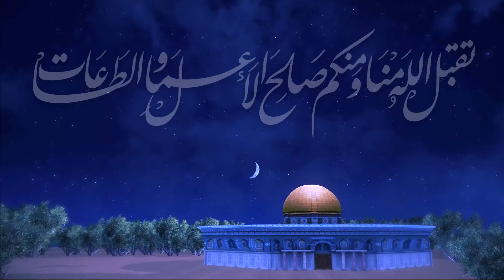Ramadan Kareem from The Kanoo Group!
The Holy Month of Ramadan is here, providing Muslims all over the world a chance to strengthen further their faith through an observance of fasting and prayers.

We all wish you a blessed month of Ramadan filled with peace, harmony, and serenity.

May this period fill your life with happiness, and may you be showered with blessings and pure joy.

Let the spirit of Ramadan remain in your hearts and light up your souls!

Ramadan Kareem!

The Kanoo Group, a UAE-based diversified business conglomerate is one of the largest independent, family-owned groups of companies in the Gulf region with business activities across the world's most dynamic industries from Shipping, Travel, Holidays, Machinery, Oil & Gas, Power & Industrial Projects to Exhibition services, Courier Services, Logistics, Specialty Chemicals and Business Centers and other retail and commercial activities.